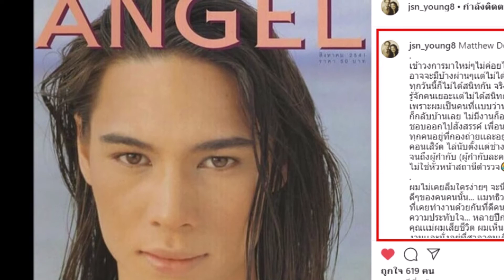พระเจสัน ไม่เคยลืม โพสต์ถึง แมทธิว ดีน หลังสร้างความประทับใจ ในงานสวดพระอภิธรรม ในวันที่คุณเเม่เสียช